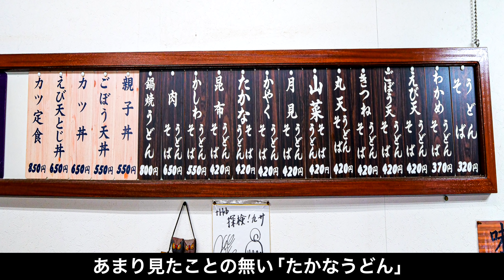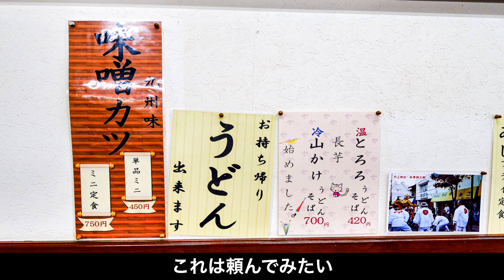北九州の味噌カツ 高菜うどん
【あさうどん】
~たかなうどん~〈420円〉
~味噌カツ小~〈450円〉
~おにぎり~〈1個100円〉

➖店舗情報➖

営業　10:00〜19:00　定休　日曜

住所　福岡県北九州市門司区柳町1-4-10　門司駅